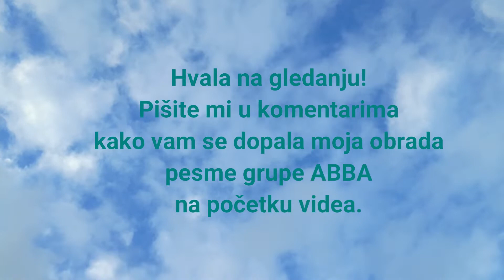Miami day second I The winner takes it all - ABBA - Cover by Mila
U ovom videu čućete i moju obradu pesme grupe ABBA na početku. U komentarima mi pišite svoje utiske, značiće mi mnogo. Hvala i ljubim vas!

Pratite me i na drustvenim mrezama

Ovo je kanal o zivotu i svim radostima koje on nosi. Ja sam neko ko se raduje i uziva u zivotu, pa to zelim da prenesem vama. :) Na ovom kanalu cu vam preneti svoja iskustva i misljenje, a na vama je da li cete ih prihvatiti ili ne. Poljubac od mene. :)